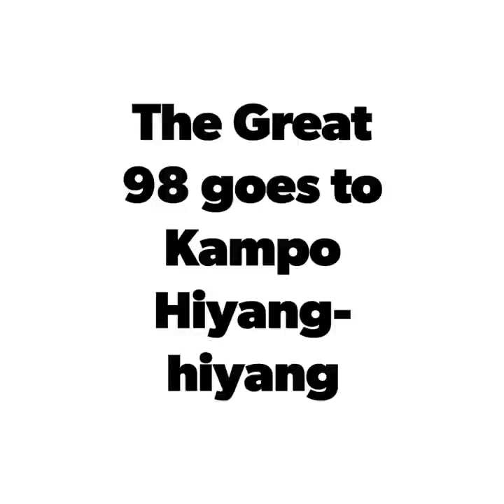THE GREAT TEAM BUILDING(KAMPO HIYANG-HIYANG NEGROS)